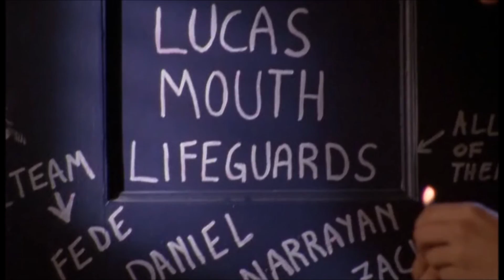Lucas Scott, Brooke Davis & Peyton Sawyer - One Tree Hill - The Other Girl Kelsea Ballerini & Halsey